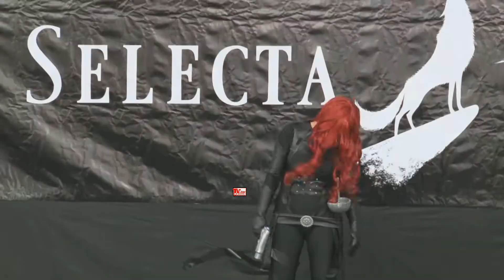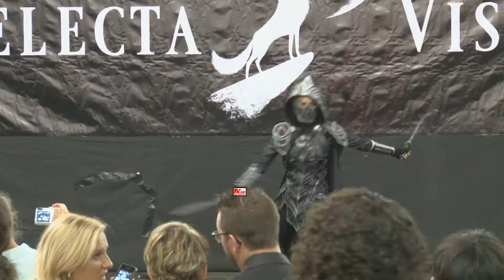Resumen de la VII Japan Weekend Madrid septiembre 2013, otaku, anime,videojuegos,disfraces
Un año más nos dimos una vuelta por La Japan Weekend , para encontrarnos como siempre, con un gran ambiente de buena gente con ganas de divertirse y compartir sus aficiones.

Los asistentes a la VII Japan weekend no escatimaron en abrazos , bailes , risas y ganas de pasarselo bien y compartirlo con todos los demás asistentes , disfrutandod e todas las actividades que la organización del evento se habían currado.

Felicitaciones a la organización por su buen trabajo y esperemos que pueda seguir creando este espacio para la diversión , cultura y la convivencia.

Television Alternativa Servicios Audiovisuales y de Producción